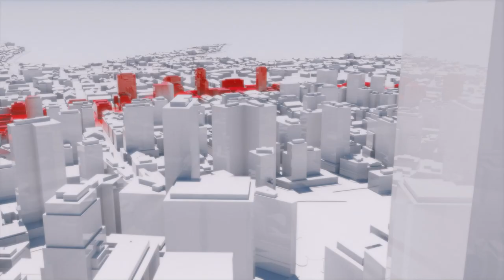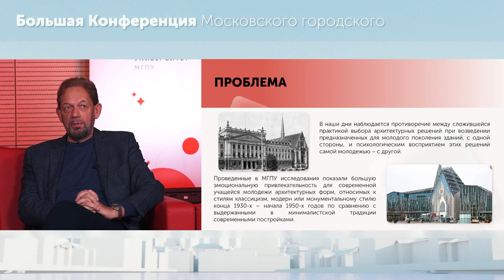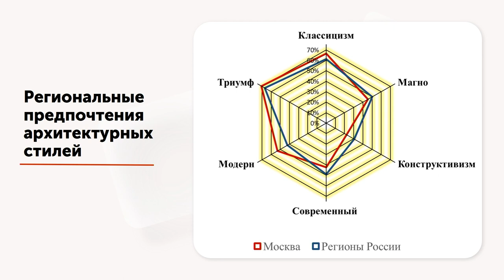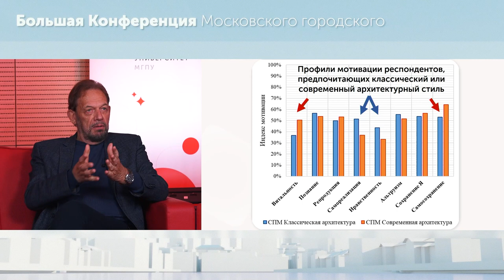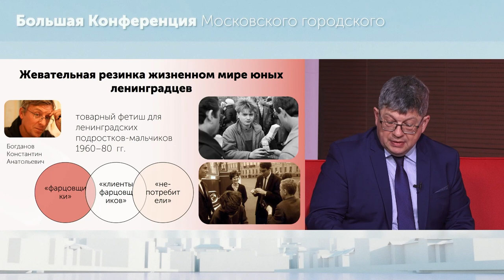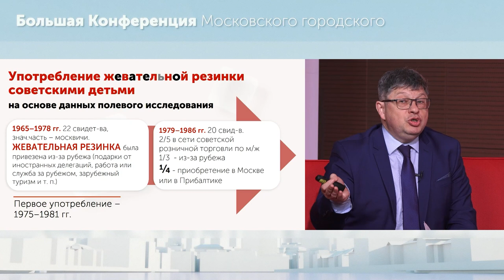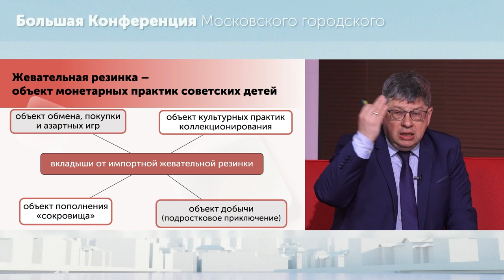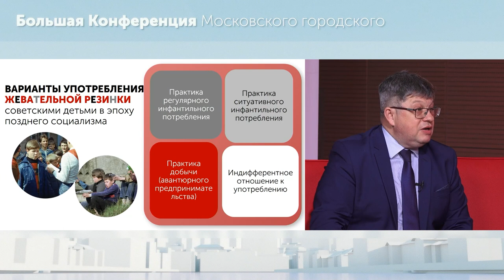Город и гуманитарные практики / Большая конференция МГПУ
Первая конференция исследователей и практиков Московского городского педагогического университета 28–30 июня 2023 года.

Большой пленар на тему: «Город и гуманитарные практики».

Модератор — Кирилл Баранников, проректор Московского городского педагогического университета.

Участники пленара:
— Борис Куприянов, профессор института педагогики и психологии образования;
— Борис Рыжов, профессор института специального образования и психологии;
— Ольга Котова, эксперт института специального образования и психологии.